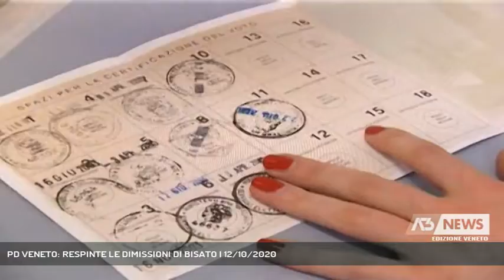PD VENETO: RESPINTE LE DIMISSIONI DI BISATO | 12/10/2020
A3 NEWS Veneto 12/10/2020 - PADOVA - Il sindaco di Noventa Padovana, Alessandro Bisato, è anche come è noto il segretario veneto del Partito Democratico. Ieri a Padova, il direttivo regionale ha respinto le sue dimissioni dopo il deludente risultato alle elezioni regionali. Abbiamo discusso con lui di errori e prospettive future. - Intervistati LUIGI ALESSANDRO BISATO (Segretario PD Veneto) - Segui Antenna Tre anche sul digitale terrestre! Visita il sito